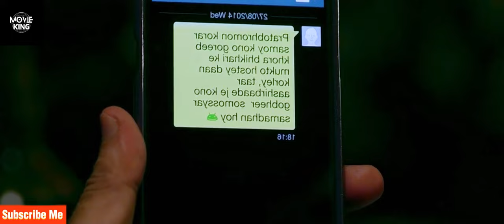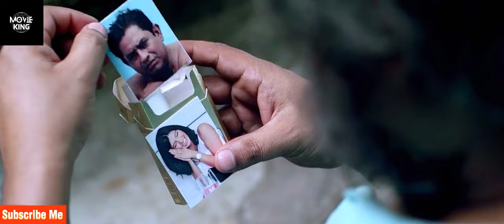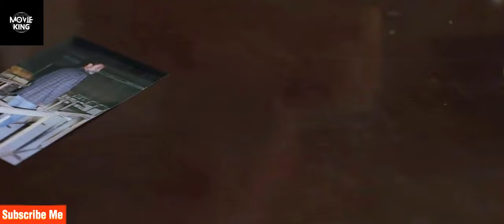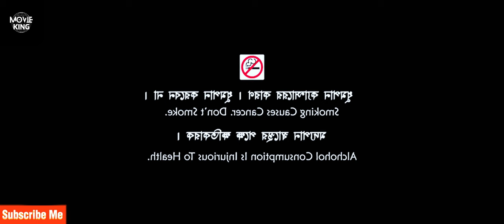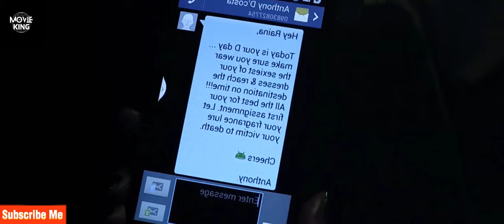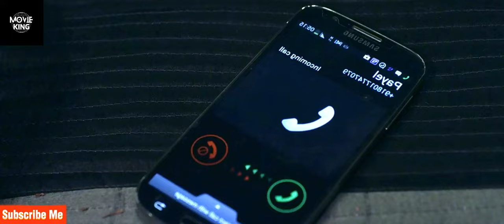Sesh Anka Bengali full movie 2023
Movie Name:

Sesh Anka-Bengali
Alternate Name (if any):

Sesh Anka
Actors:

Mir Afsar Ali, Sanjeeb Banerjee, Tathagata Banerjee, Shankar Chakraborty, Prantik Chatterjee, Haroprashad Chattopadhyay, Dipankar Dey, Debolina Dutta, Samadarshi Dutta, Shataf Figar, Kausik Ghosh, Rini Ghosh, Debarghya Goswami, Deboprasad Halder, June Malia